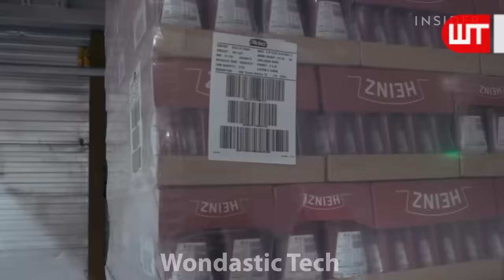How Tomato Ketchup Is Made | Tomato Harvesting And Processing to Ketchup | Food Factory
How do they make Tomato Ketchup? It is one of a short video in a series of short, concise videos that reveal the mysteries behind how everyday things happen.